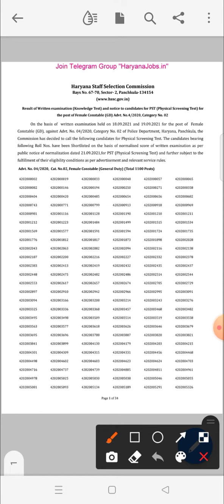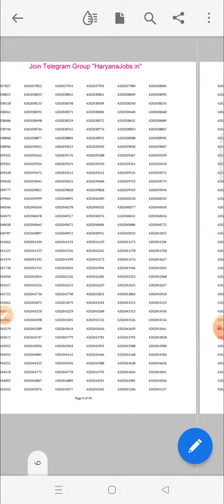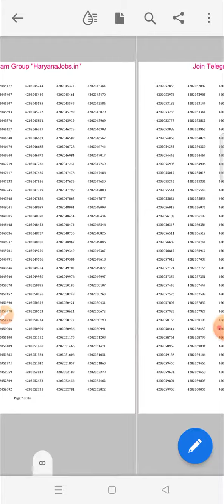Haryana police female constable result out || normalisation k bad list thodi jyada gai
haryana police female constable result out...

61+ question per gai h list

physical ke liye call

11-13/10/2021 tak honge physical